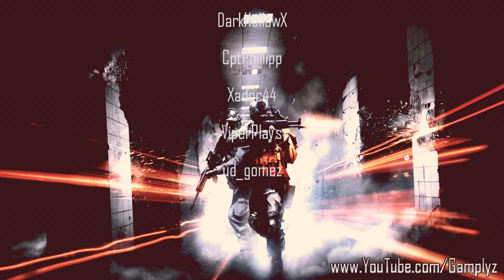Community Tag Clips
Ein ganz kleiner Einblick in den Community Tag vom 23.03.12